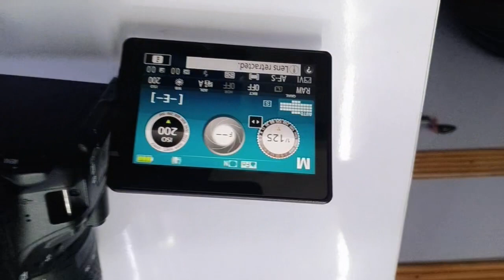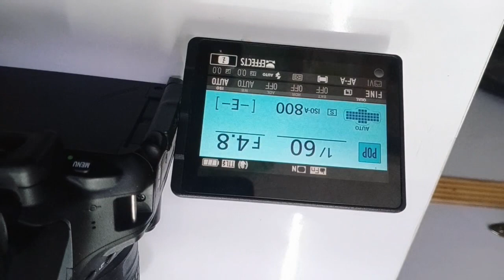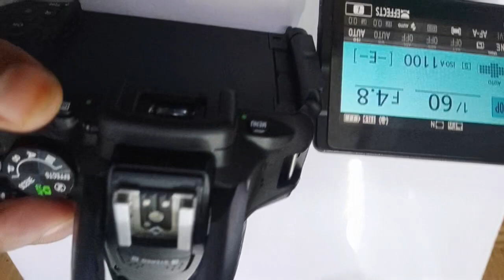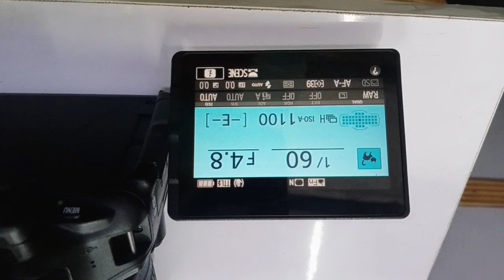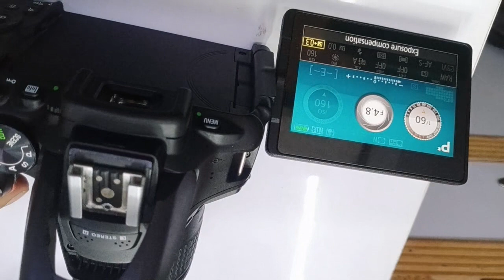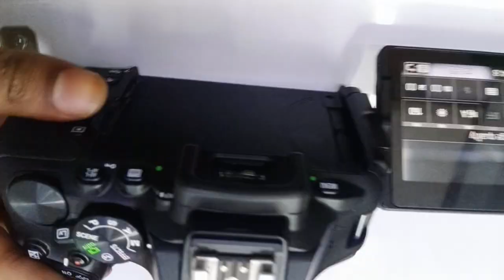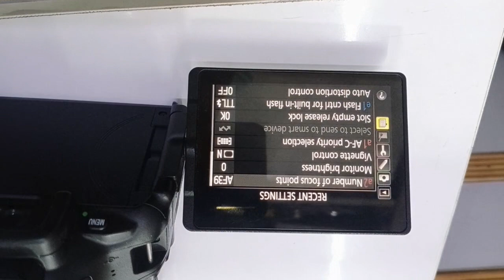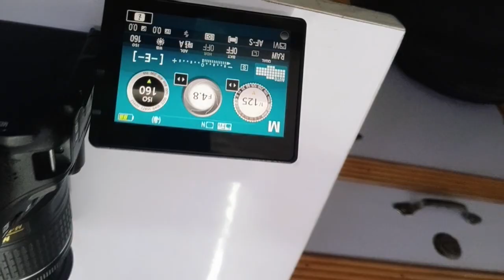Chandni chowk Delhi nikon D5600 manual setting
nikon d5600 manual setting
manual mode
all mode